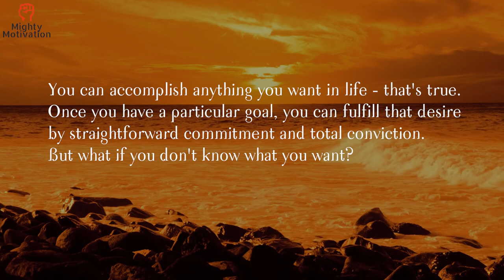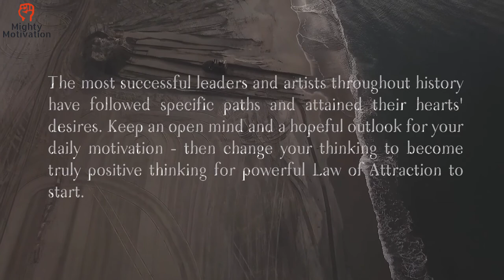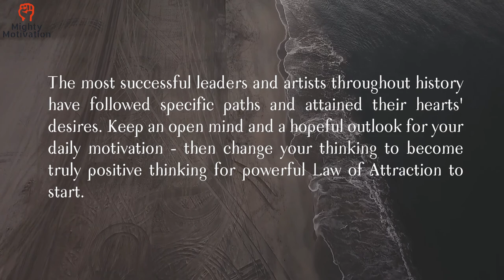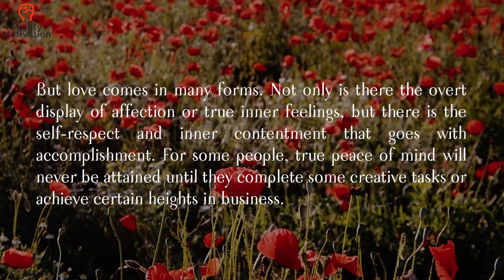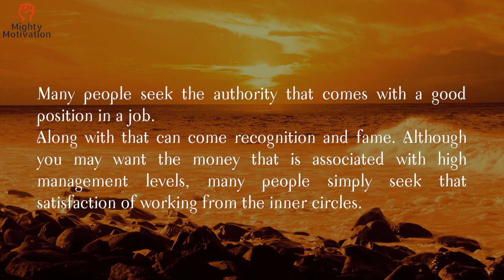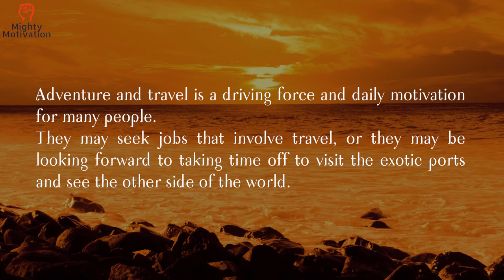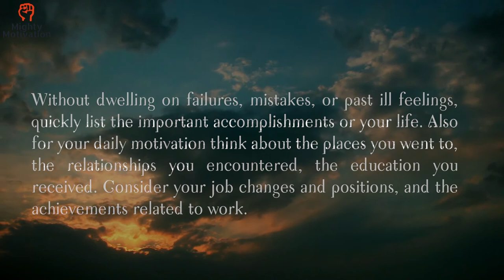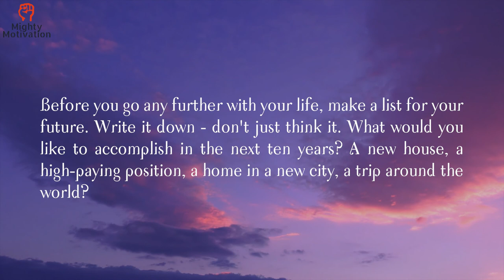How Motivate yourself, How to Accomplish Anything You Want in Life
How to Motivate yourself, How to Accomplish Anything You Want in Life.

You can accomplish anything you want in life - that's true. Once you have a
particular goal, you can fulfill that desire by straightforward commitment and
total conviction. Watch the video for more motivation.

I hope all of you get benefit from the channel.

1- Drive: The Surprising Truth About What Motivates Us by Daniel H. Pink.

2- Don't Sweat the Small Stuff by Richard Carlson.

3- The Greatest Salesman in the World by Og Mandino.

4- Awaken the Giant Within by Anthony Robbins.

5- Think and Grow Rich by Napoleon Hill.

6- The 7 Habits of Highly Effective People by Dr. Stephen Covey.

7- Man's Search for Meaning by Viktor Frankl.

8- The Alchemist by Paulo Coelho.

9- You Can Heal Your Life by Louise Hay.